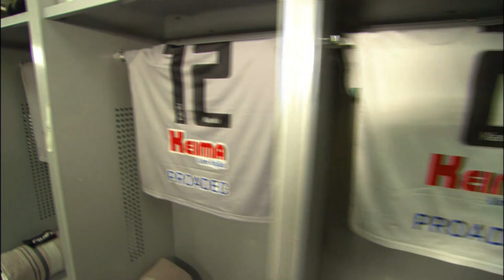Show da Rodada - CAMPEONATO PARANAENSE - Jogos de ida das Semifinais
Chegou na área o Show da Rodada do Campeonato Paranaense. Vamos ficar por dentro de tudo que rolou nos dois jogos de ida das semifinais entre Maringá x Athletico-PR e também entre Cascavel x Operário. Fique por dentro de tudo que rolou nos jogos e vamos conhecer quem foi o craque da rodada e o gol mais bonito do final de semana! Vem com a gente!

Resultados dos Jogos de Ida das Semifinais do Paranaense:
Maringá 0 x 2 Athletico-PR
Cascavel 2 x 1 Operário